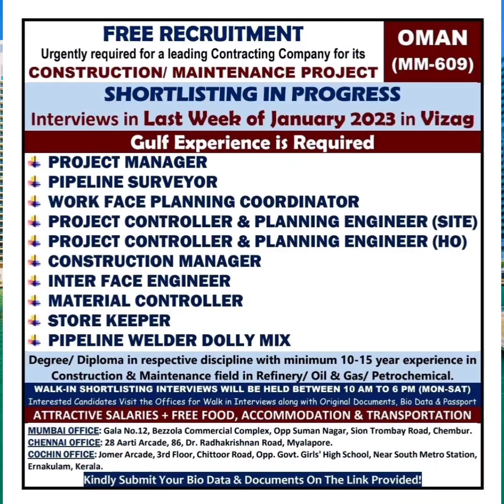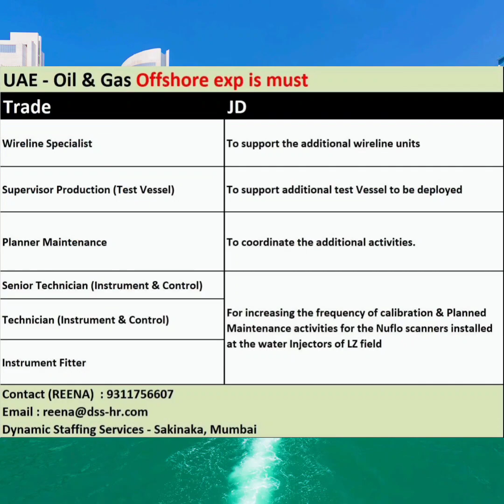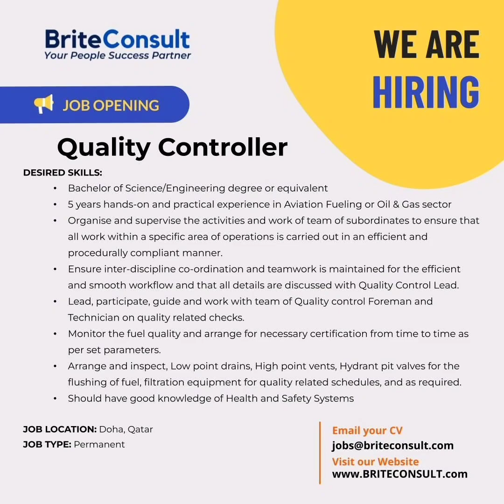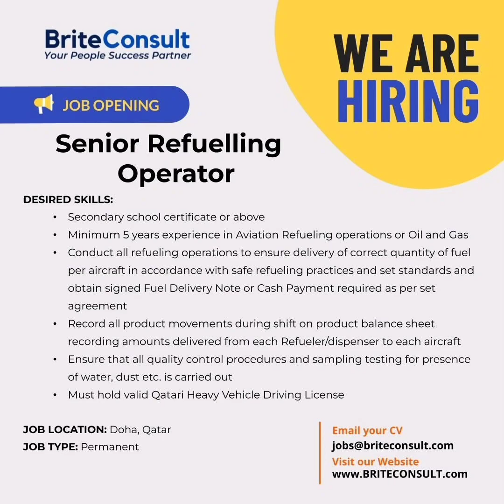12Jan•Electrical Supervisors•Foreman•Mechanical Fabrication Structural•gulfjobs